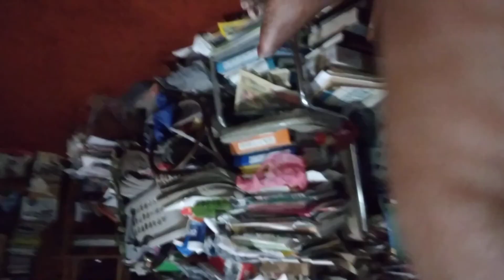January 2, 2023